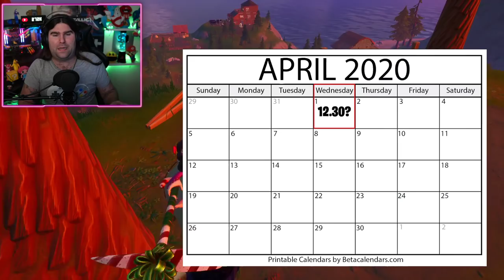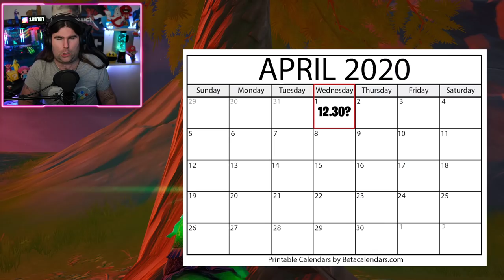*NUOVO* LEAKS SFIDE 14 GIORNI D'ESTATE 2020! + BACKPACK RIMOSSO DAL GAME! (FORTNITE NEWS)